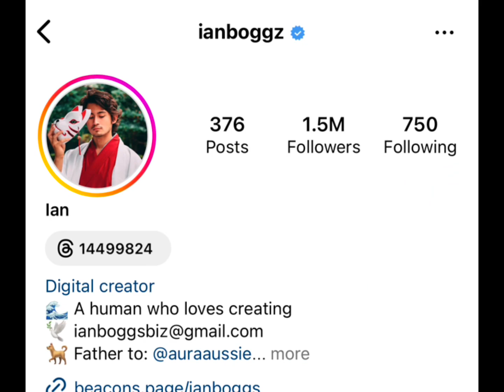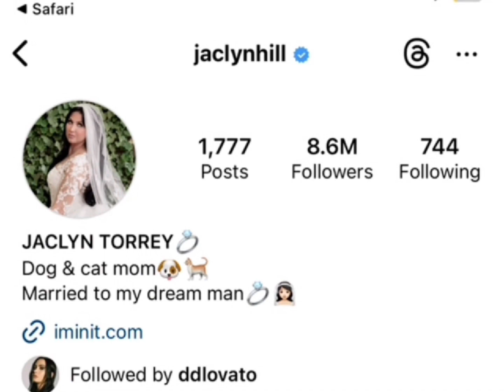Ian Boggs Vs Jaclyn Smith Real Age Lifestyle Biography